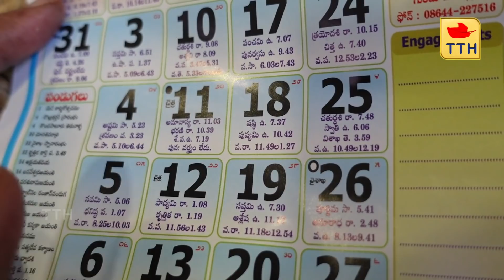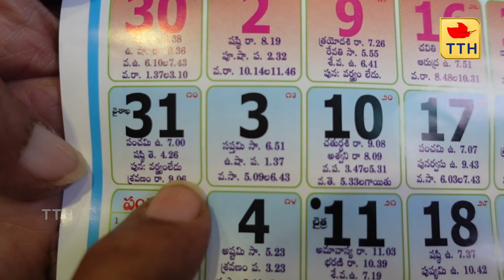ఏ Time లో ఎలా పూజ చేస్తే దోషాలు పోతాయి?ఏ రోజు మంచిదో ఎలా తెలుస్తుంది|Clarifications About Calarander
In this video, my mother-in-law has told us how to check the calendar. Do share your experience in the form of comments.